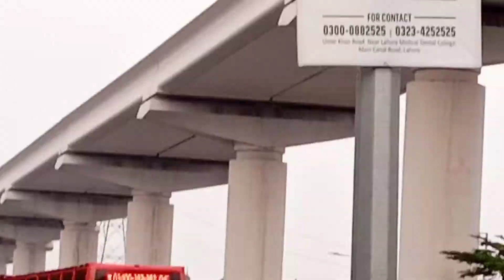Bar B Q Party vlog | bohat maza ayah😘 | vlogs with mohid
bar b q party songs,
bar b q party whatsapp status,
bar b q party ideas,
bar b q party status,
bar b q party invitation,
karachi vynz bar b q party,
every bar b q party
party vlog music,
party vlog college,
party vlog music no copyright,
party vlog background music,
party vlog indian,
party vlog uk,
party vlogger,
party vlog malayalam,
party vlog australia